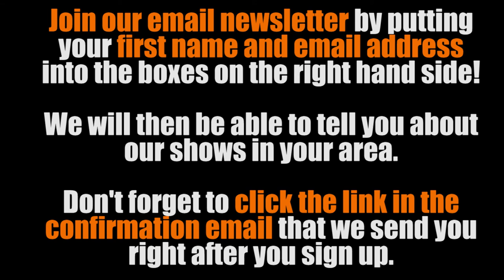I Know What I Like (Blackburn 2014)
Mama performing I Know What I Like at Thwaites Empire Theatre, Blackburn (2014).